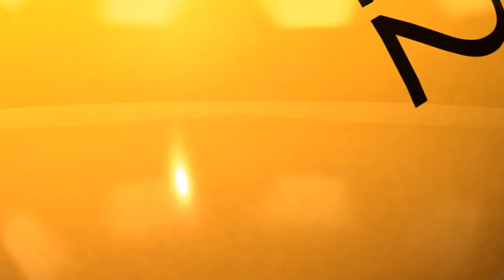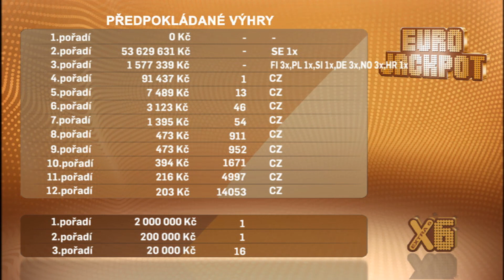Eurojackpot - 18. 12. 2020